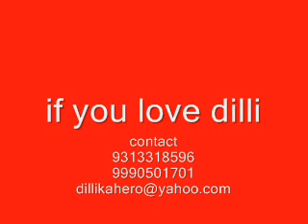love dilli 29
social service